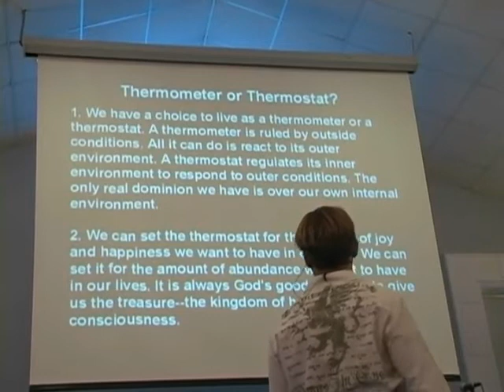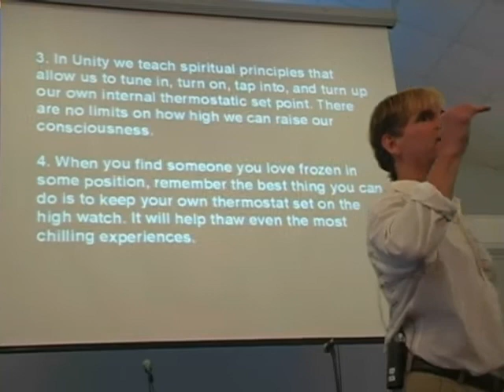Richard Levy, Thermometer or Thermostat, March, 30, 2014